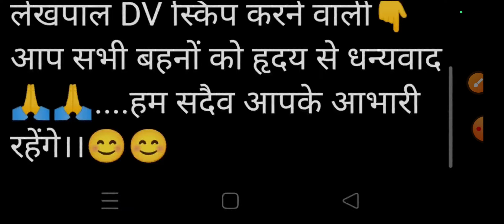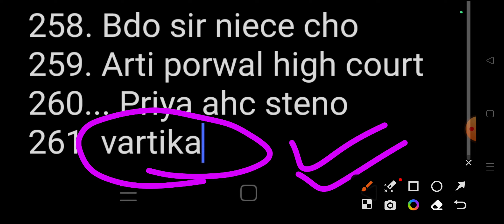lekhpal dv skip|lekhpal dv 2023|upsssc lekhpal dv update